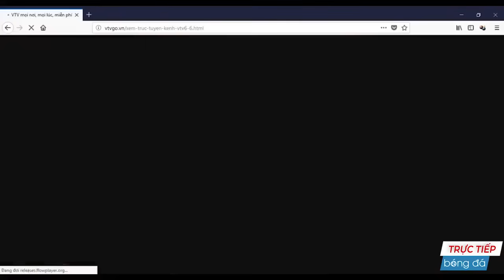🔴U23 Việt Nam - U23 Qatar | U23 Châu Á | Đối Thủ Hoang Mang Trước Sức Tấn Công Của Rồng Vàng